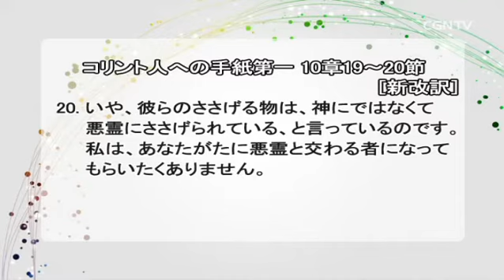偶像の悪霊(コリント人への手紙第一10章19-20節)｜奥山実牧師のバイブルメッセージ｜CGNTV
📙偶像の悪霊(コリント人への手紙第一10章19-20節)｜奥山実牧師